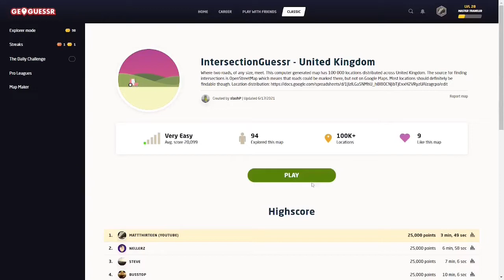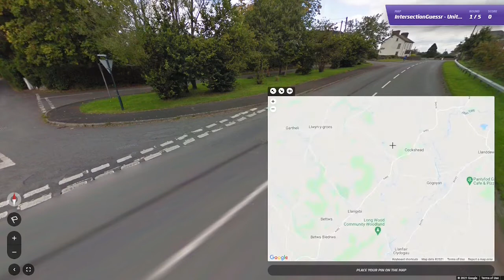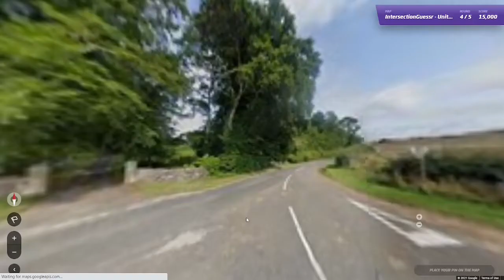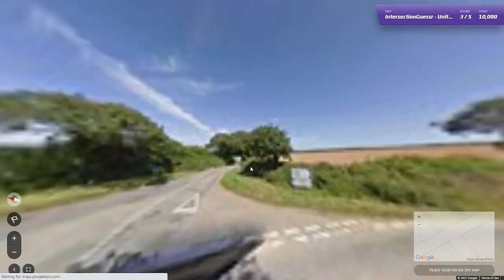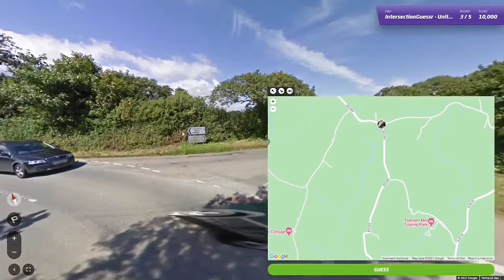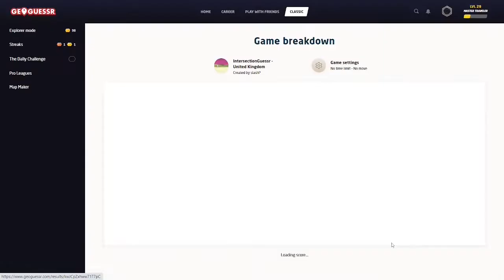Geoguessr - Can I Get 25k WITHOUT Moving?!? - UK IntersectionGuessr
Can I get a 25k score on the UK IntersectionGuessr map without moving? Find out in this video